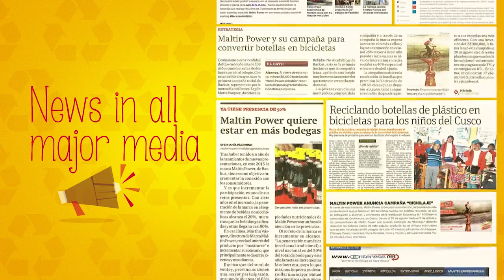Martin Power: Biciclaje case study